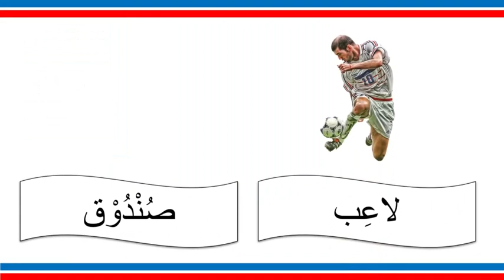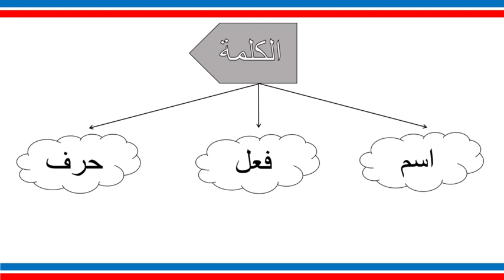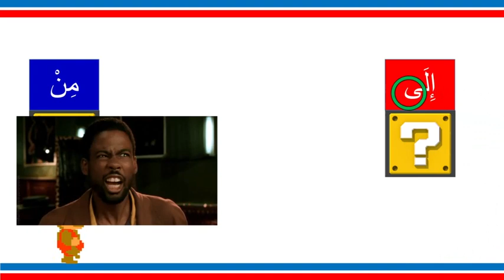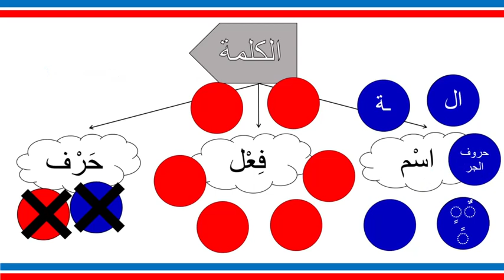Learn Arabic with Zed ASL ( level 2 - ep 4 ) prepositions 1 حروف الجر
كيف حالكم ؟

In this video ( part one ) we will learn 3 prepositions out of 6 we will learn in this level .. and we will learn how to use them ...